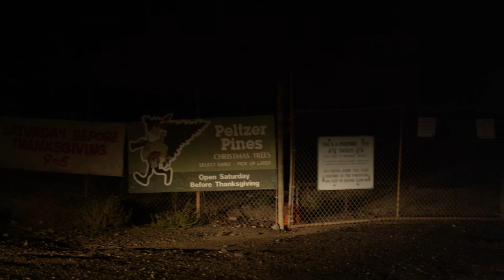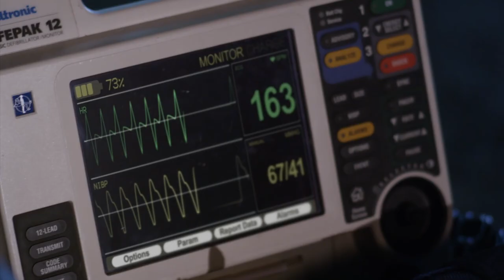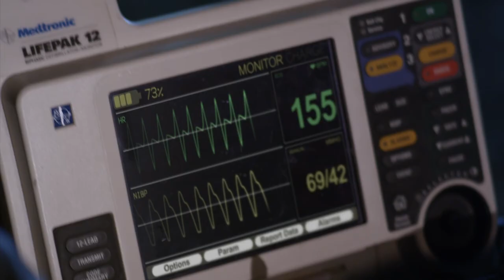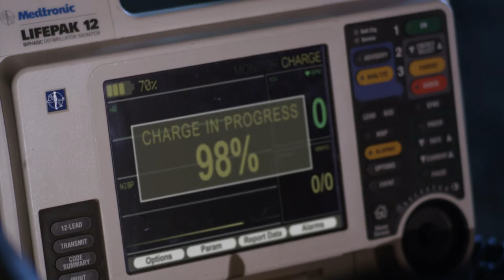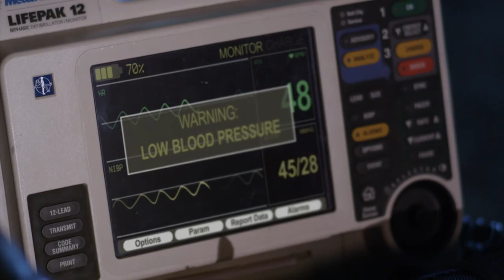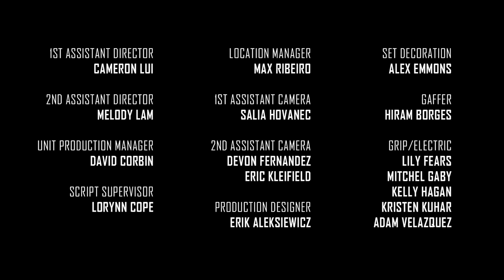Ambulance | Thriller Short Film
A young, determined EMT and her jaded, veteran partner fight to keep an unexpected patient alive in the back of their ambulance.

My senior thesis film from my time at Chapman University. Made back in 2016. Saw the trailer for Michael Bay's new movie Ambulance and it seems to have some plot similarities (his with a lot more explosions and helicopters lol). Thought I'd throw this back up online. Maybe not the most medically accurate, but hopefully you'll have some fun.

Official Selection:
Shriekfest (2016)
St. Louis International Film Festival (2016)
St. Louis Filmmakers Showcase (2016)